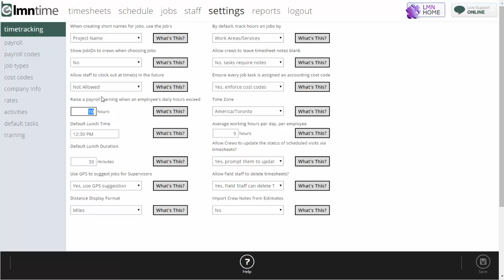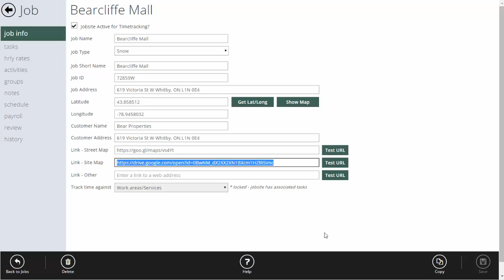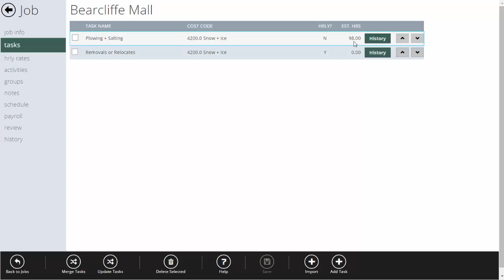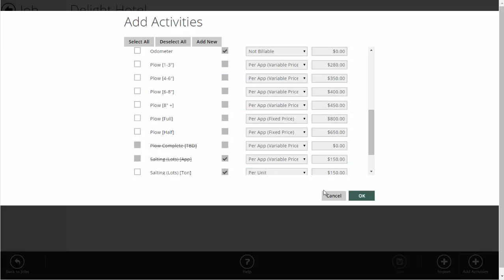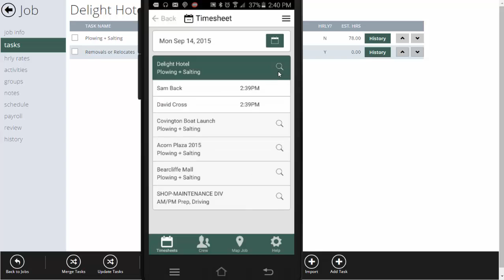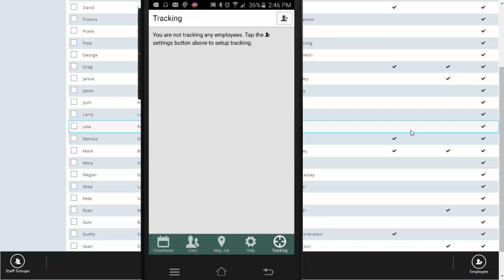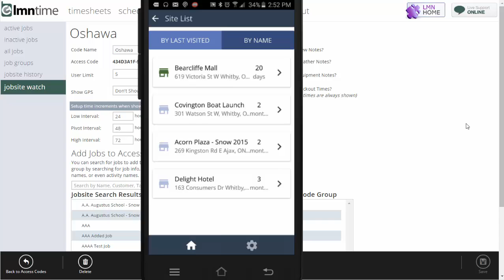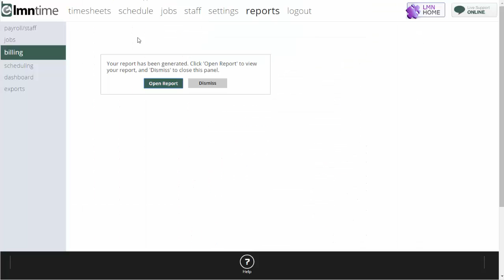LMNSnow Time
Learn how to setup your jobs for contract, hourly or a combination of billings. Setup your staff and see LMN Time from their view on the LMN Time app. This video also touches on JobsiteWatch - an app for your clients so that they can track your jobs in real-time.